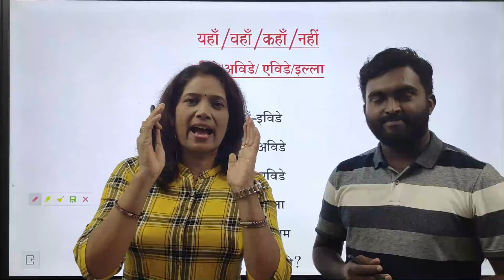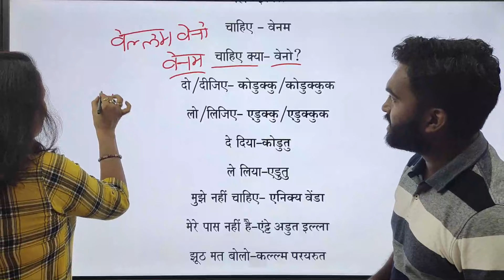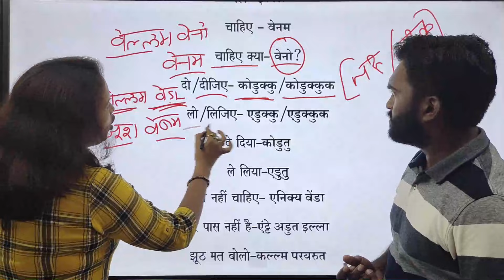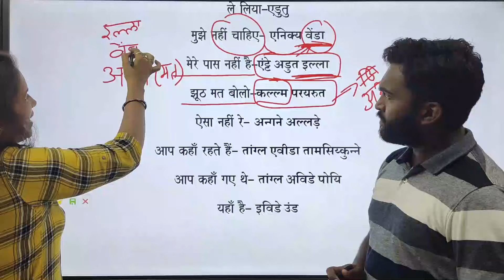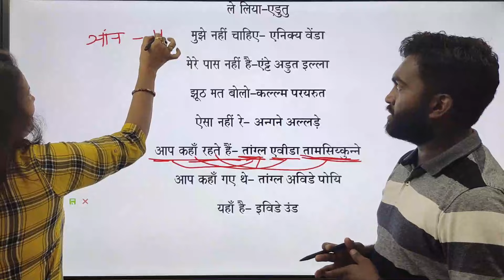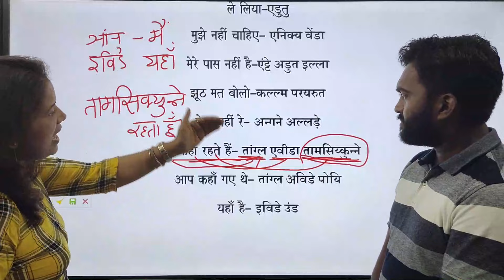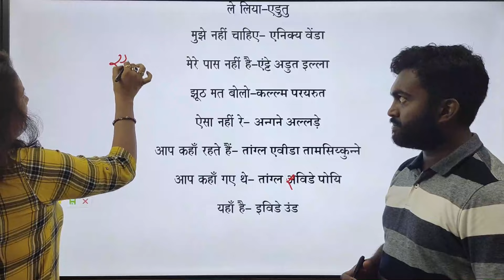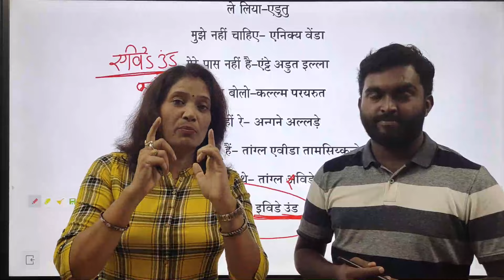Malayalam with Akshay sir Yaha/Waha/Kaha /Nahi